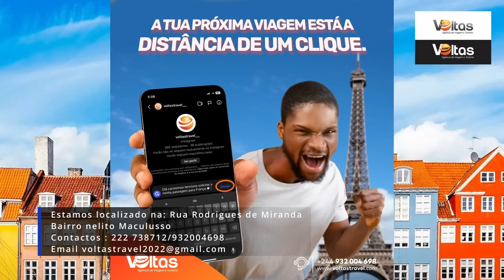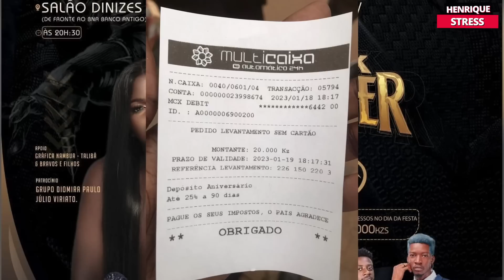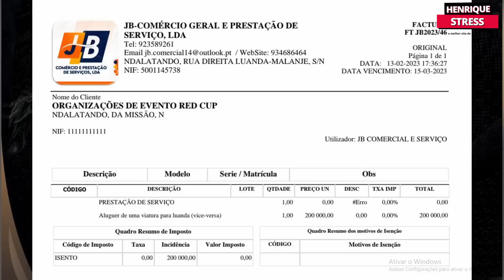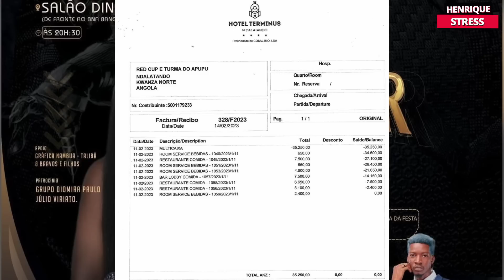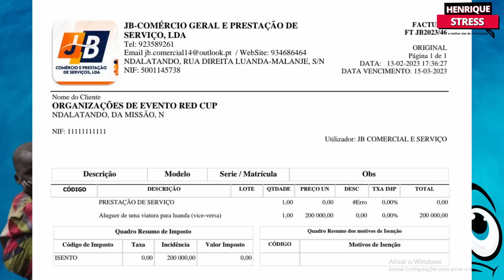Cantora biba e acusada de burla os promotores de eventos no N'dalatando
Cantora biba e acusada de enganar os promotores de eventos no N'dalatando , os promotores alegam que cumpriram com todas as exigências da biba, mas a biba não honrou com compromisso, não apareceu na festa. Os promotores exigem um reembolso.